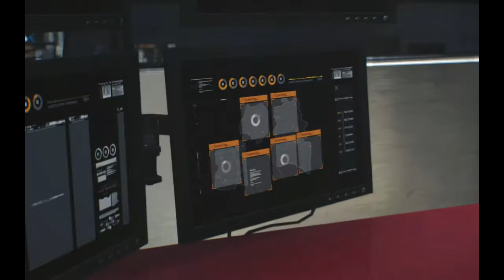The Evil Within 2 Final Pt 1 - Myra a gosma gigante não quer que pegue minha filha